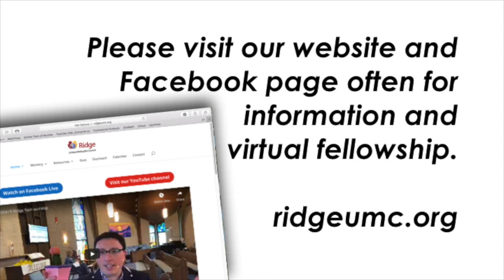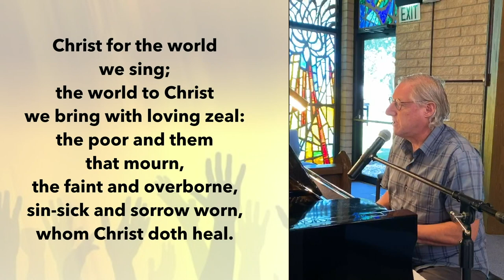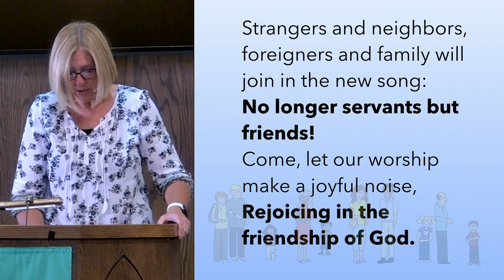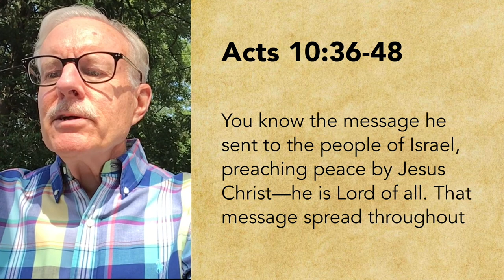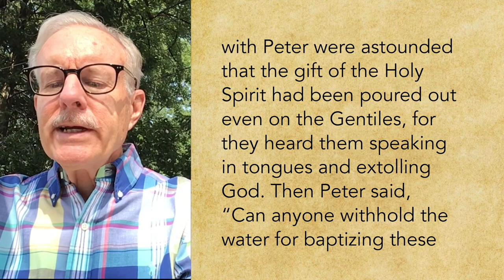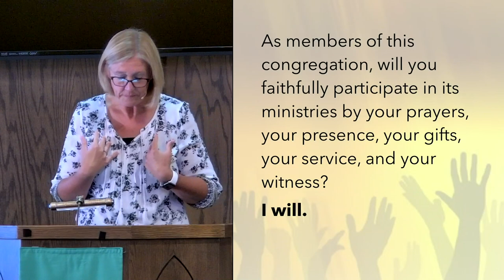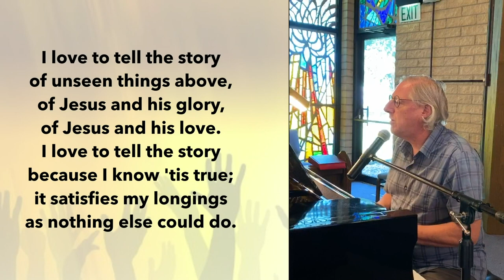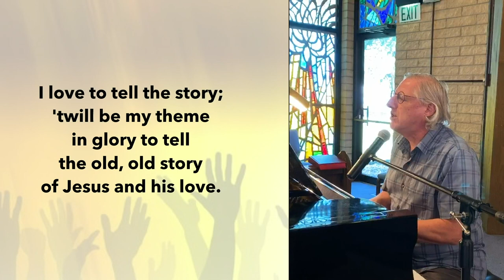200823 Ridge Worship 10am